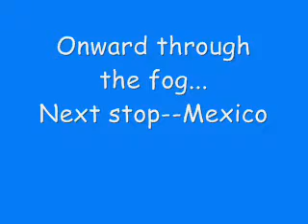The Best Cold Beer in Texas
A relaxing moment on the beach in South Padre.